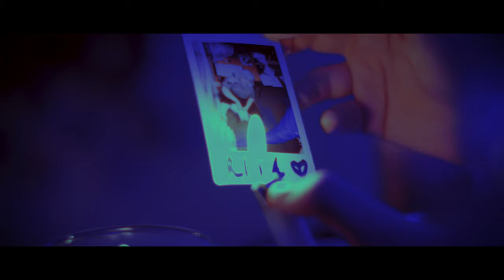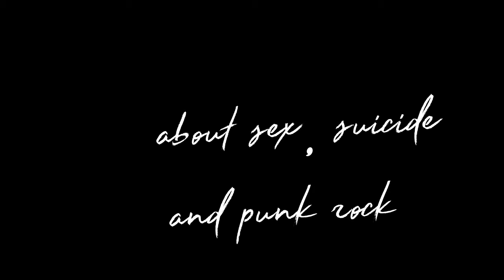Kill me to death (Official Trailer) | Now streaming on REVRY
Following the suicide of a nobody actress in a dying arts scene, the six struggling musicians who saw her last confront their own mortality in this lo-fi exploration of suicide, depression, and punk rock.

Featured song: "Backswimmer" by A Deer A Horse

Directed by Danny Denial, co-starring Eva Walker, Michael Renney, and Christiana Crabbe, with appearances by The Wednesdays, DoNormaal, Vomitface, and music by A Deer A Horse, Havania Whaal, Dirty Dirty, and Lawrence Rothman featuring Kim Gordon.

TRIGGER WARNING: This film contains graphic images, language and information about suicide which may be upsetting to some people. The film is unrated, but is not meant to be viewed by those under the age of 18 due to language and topics.